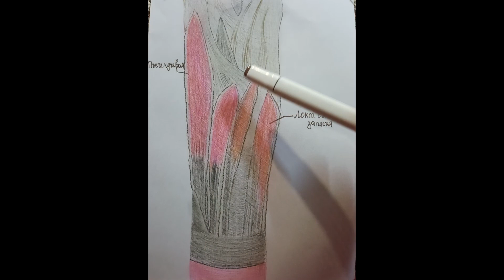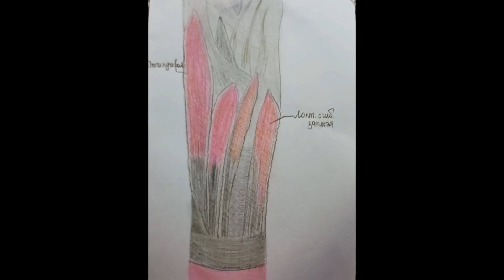Локтевая Лучевая Срединная Борозды Предплечья и Содержимое/ Sulcus Radialis Ulnaris Medianus / ТАиОХ